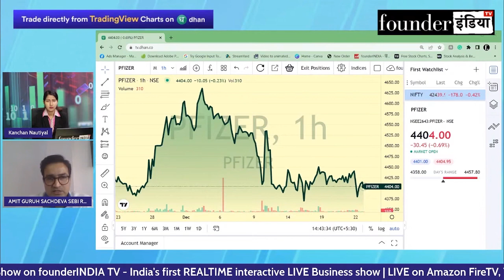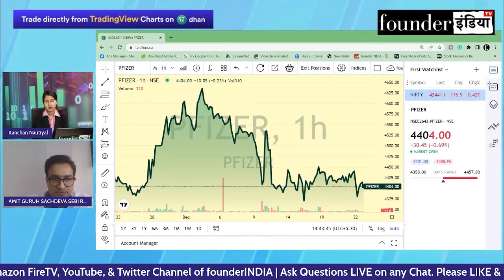Pfizer Limited के शेयर में क्या करें? Expert Opinion by Amit Sachdeva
जानिए Stock Market Expert AMIT SACHDEVA की राय |

Analysis of: Pfizer Limited

Shows on pfizer pfizercovidvaccine StockMarket equity trading investment commodity personalfinance reviews marketanalysis startups nifty sensex and much more.